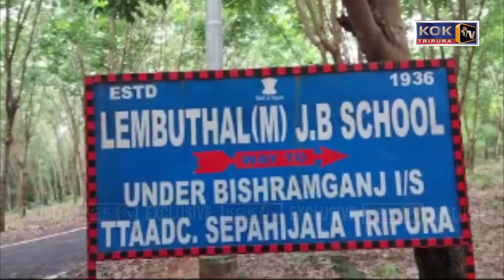CHWNG PHERANG BUDUK NORJAKYA LAMAO KWLAIJAK TAL BWRUI ROMWI II CURRENT DEPARTMENTNI BOROK TABUKBO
CHWNG PHERANG BUDUK NORJAKYA LAMAO KWLAIJAK TAL BWRUI ROMWI II CURRENT DEPARTMENTNI BOROK TABUKBO NAIPHAYA JWNGJALNO LEMBUTHUL KAMINI LUKU ROK JWNGJALO